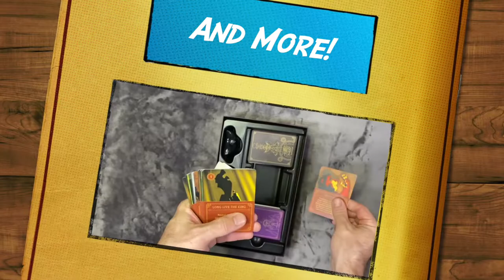What Other Pixar Spin-offs Should Happen? | OUR SUGGESTIONS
Lightyear is a spin-off of the Toy Story franchise and may not be only Pixar spin-off in the future. We share which Pixar films we would to see a spin-off of and what the concept might be! This is Disney Through Our Eyes episode 26 with Jessica and Kyle of i2i.